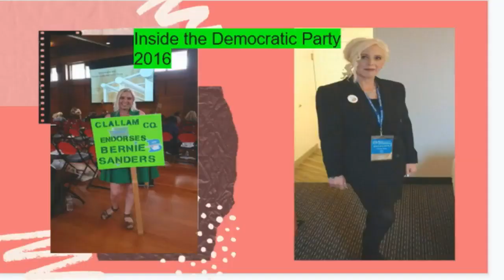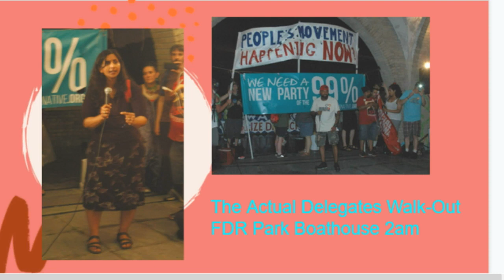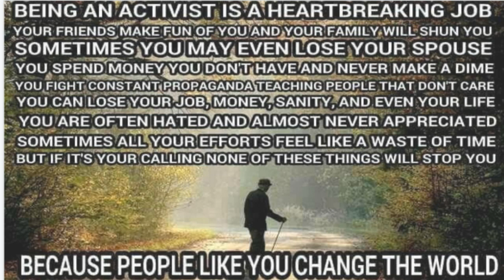Chanda L Masta is THE ACCIDENTAL ACTIVIST 2020/05/14